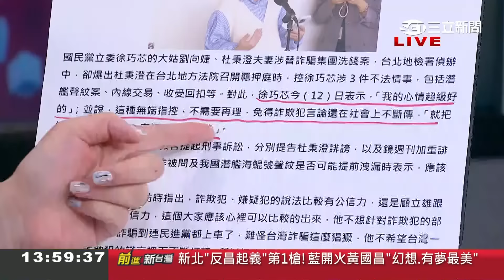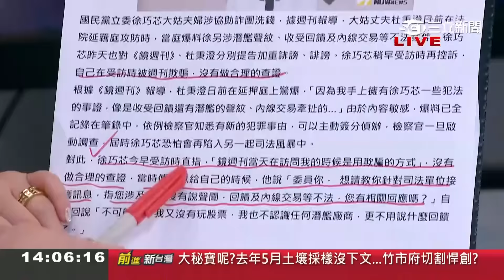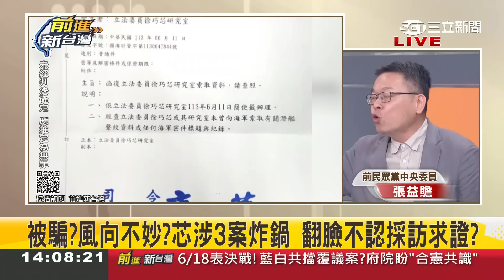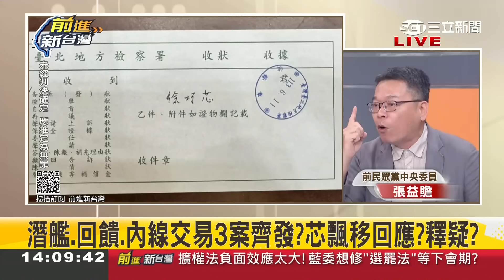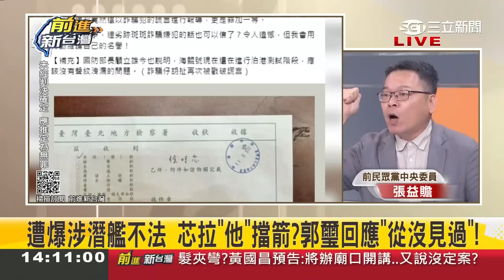【精華】3Q談徐巧芯行為可疑之處! 徐巧芯嗆「把杜秉澄當髒空氣」更怒要告郭璽胡說八道 緊張還是害怕了? 張益贍懷疑芯在幫另家軍火商｜王偊菁主持｜【前進新台灣】20240612｜三立新聞台